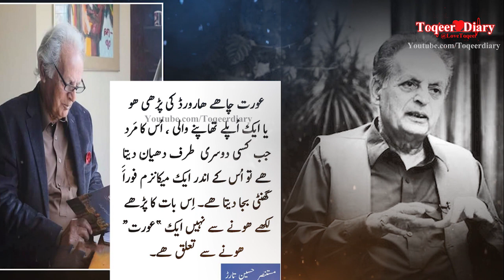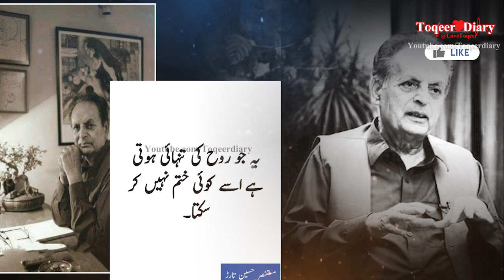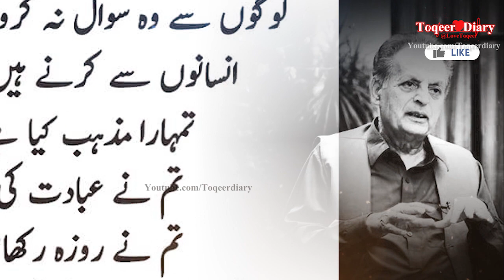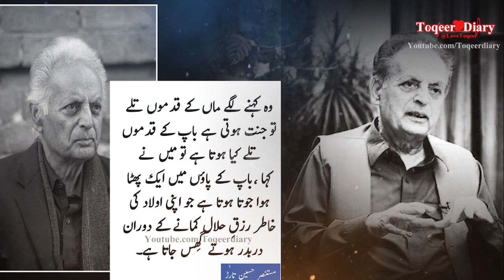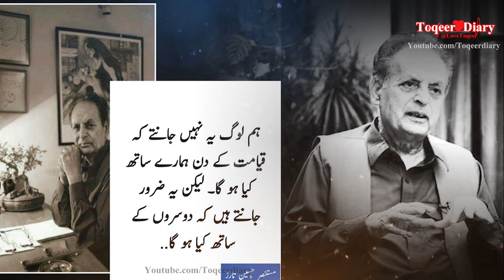Mustansar Hussain : Top Urdu Quotes | Best Aqwal E Zareen In Urdu | Amazing Urdu Quotes Part:2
HAR Mohabbat Ky liye Ak Khaas waqt Muqarr hota hai

zindagi ki phali muhabbat ka ilaj,urdu best Quotes collection,speech less quotes,urdu best lines,urdu sad quotes

Mushtaq Ahmed Yousufi Quotes|mustansar hussain tarar quotes|IBN E Insha Quotes|Urdu Quotes
#2 Mustansar Hussain Tarar Quotes | tanz o mzah | Knowledge.com
#3 Mustansar Hussain : Top 50+ Quotes | Best Aqwal E Zareen In Urdu | Amazing Urdu Quotes Part:1
#4 Best Urdu Quotes on life Famous Urdu Quotes Golden Words YouTube
#5 Biography - Mustansar Hussain Tarar
#6 Lazawal Aqwal,Bry logon ki Bri Batain
#7 Mustansar Hussain Tarar Urdu Quotes | 10 Best Quotes | Part-1 | UrduAdabbyMAH | MAH's Status |
#8 mustansar hussain tarar quotes
#9 Khula Such, Mustansar Hussain Tarar
#10 Pakistan's renowned writer Mustansar Husain Tarrar's interview
#11 Amazing Urdu Quotes By Mustansar Hussain Tarar
#12 Pyar ka Pehla Shehr Collector's Edition by Mustansar Hussain Tarar
#13 Mustansar Hussain Tarar - Live in the times of Quarantine
#14 Undlas Main Ajnabi / اندلس میں اجنبی by Mustansar Hussain Tarar Part 1
#15 Undlas Main Ajnabi / اندلس میں اجنبی by Mustansar Hussain Tarar Part 2

amazing urdu quotes|Best urdu Quotations|Adeel Hassan|2018 new urdu quotes|Urdu Quotes|Quotes|Hindi|
#2 Munawwar Rana Urdu Best Ever Shayari | Urdu Mushaira | Urdu Shayari | 2 Lines Shayari
#3 Best Urdu Quotes Collection | Sad Urdu Quotes | Rj Shan Ali | New Urdu Quotations | New Urdu Quotes
#4 Best Urdu Quotes | Heart Touching Quotes | Love Quotes | Zubair Maqsood
#5 Heart Touching Urdu Quotes | Sad Urdu Poetry | Quotes About Life Lessons | Best Urdu Poetry |
#6 Best Urdu Quotes | Beautiful Collections Of Urdu Quotes | Hindi Quotes | Amazing Urdu Quotes |
#7 Mirza Ghalib Famous Poetry Collection In Urdu | Mirza Ghalib 2 Line Poetry In Urdu | Rj Fatima
#8 Best Urdu Quotes Collection (New Sad Quotes) Amazing Urdu Quotations  New Urdu Quotes
#9 Tehzeeb Hafi New Poetry 🔥 | Sad Urdu Poetry | Poetry Whatsapp Status | Best Lines👌🏻
#10 Best Romantic 2 Lines Poetry Collection|Part-30|Urdu/Hindi Poetry|By Hafiz Tariq Ali|
#11 Best Urdu Romantic Poetry | Sms Poetry | Two Line Poetry | Romantic Poetry
#12 New Urdu Poetry (Short Poetry With Lyrics) Best 2 Line Urdu Poetry | Urdu Shayari | Hindi Shayari
#13 Best Motivational Urdu Quotations | Inspirational Urdu Quotes | Best Urdu Hindi Quotes
#14 Best quotes about life in urdu
#15 Aurat Quotes | Best Urdu Quotes About Women (Aurat) Urdu Quotations |  Aurat Quotations

aqwal e zareen Hazrat ali in Urdu - aqwal e zareen | aqwal e zareen in urdu | hazrat ali quotes
aqwal e zareen Hazrat ali in Urdu - aqwal e zareen | aqwal e zareen in urdu | hazrat ali quotes islamic post aqwal e zareen in ...
Hazrat Ali (R.A) Quotes In Urdu | Hazrat Ali (R.A) Ke Aqwal E Zareen In Urdu
Hazrat Ali (R.A) Quotes In Urdu | Hazrat Ali (R.A) Ke Aqwal E Zareen In Urdu Keep Smiling Keep Sporting Keep Loving ...
Top 25 Quotes of Hazrat Ali (r.a) about Friendship & Love In Urdu Hazrat Ali (R.A) K Aqwal E Zareen
Top 25 Quotes of Hazrat Ali (r.a) about Friendship & Love In Urdu Hazrat Ali (R.A) K Aqwal E Zareen || Sunehri Words Hazrat ...
aqwal e zareen || hazrat ali a s ne farmaya || quotes of hazrat ali a.s
aqwal e zareen || hazrat ali a s ne farmaya || quotes of hazrat ali a.s by SMART SLIDES.Heart Touching Quotations best urdu ...
Hazrat Ali (R.A) Ke Aqwal E Zareen In Urdu Part 5 | Sayings Of Hazrat Ali (R.A) In Urdu
Hazrat Ali Ke Aqwal e Zareen In Urdu | Khubsorat Batein | Aqwal e Zareen
Hazrat Ali Quotes In Urdu About Friendship Part 1 || Hazrat Ali